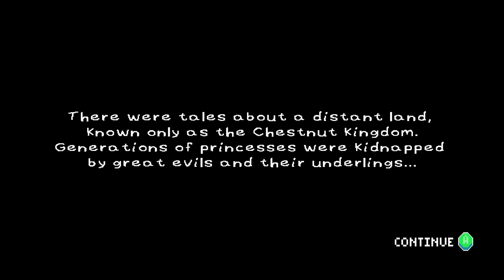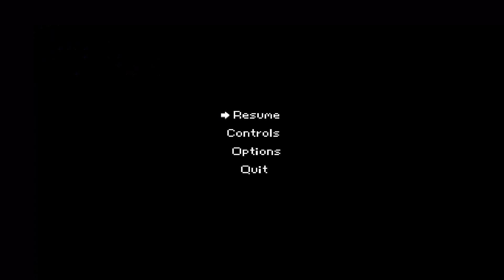We become the hero of the story! - Underhero - Ep.1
This an indie game called underhero i wont spoil to much on it but it is our time to shine and to avenge Frankie!